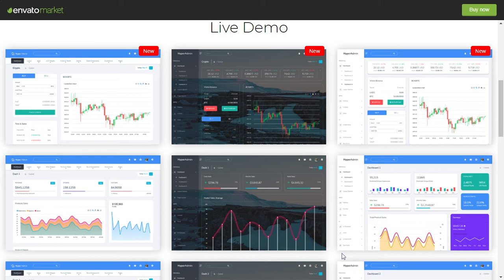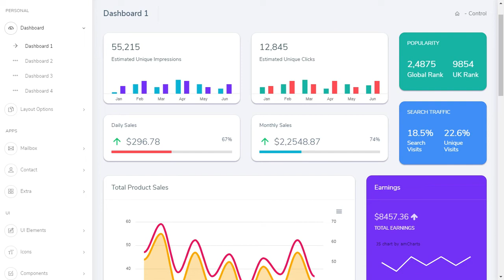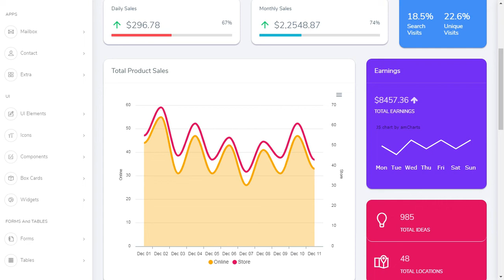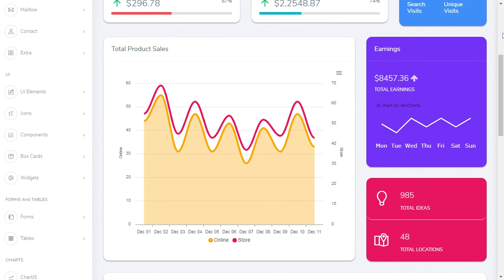Crypto Bootstrap Admin Panel Template with Light Theme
Crypto Bootstrap Admin Panel Template with Light Theme - Hyper Responsive Bootstrap 4 can be used by developer developing web applications like custom admin panel, project management system, admin dashboard, application backend, CMS, CRM, business website, corporate, portfolio, blog etc. More than 1000+ features and with widgets and plugins are included here to make your work easier.